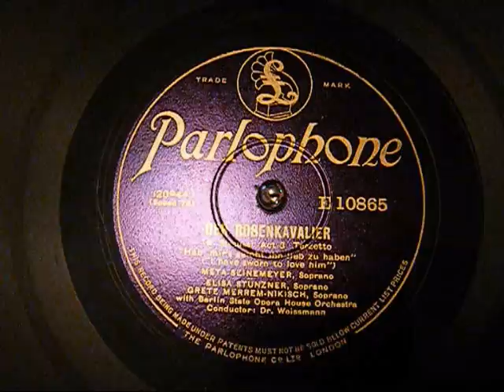Meta Seinemeyer - Der Rosenkavalier - Act 3 Trio - R. Strauss - Parlophone 78rpm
The great Meta Seinemeyer with Grete Merrem-Nikisch & Elisa Stünzner.

Parlophone E 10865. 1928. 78rpm.

Seinemeyer died tragically of leukemia at the age of 33 in 1929.